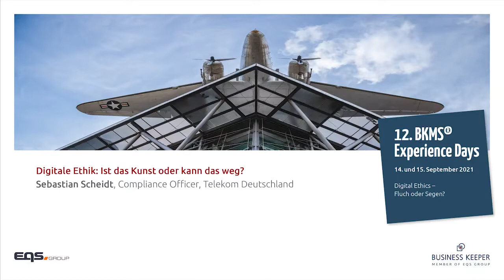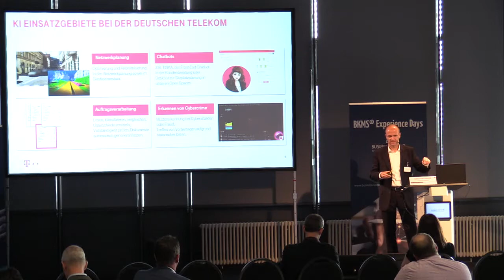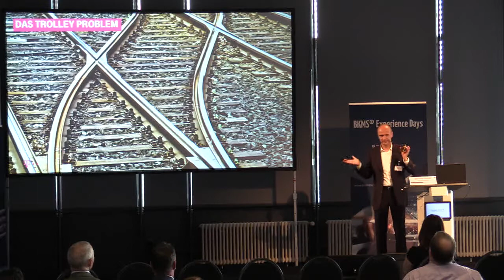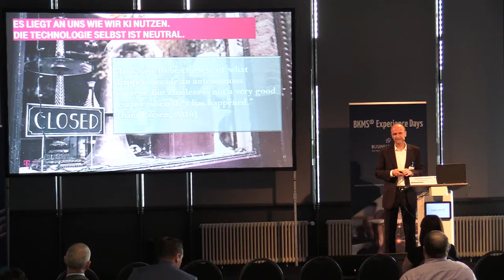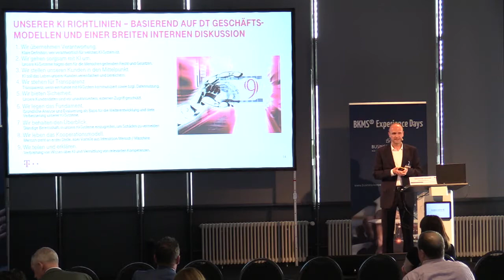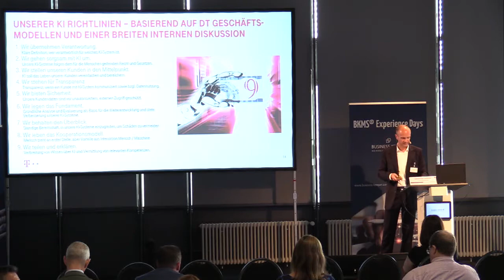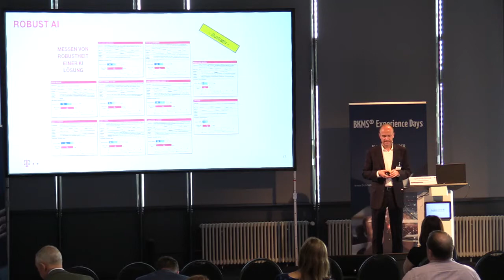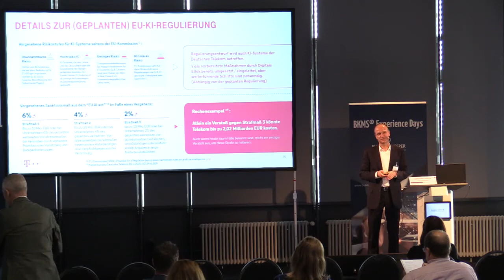BKMS® Experience Days 2021:Digitale Ethik Ist das Kunst oder kann das weg? Sebastian Scheidt,Telekom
Am 14. und 15. September 2021 fanden die 12. BKMS® Experience Days in Berlin statt. Unter dem Motto "Digital Ethics – Fluch oder Segen?" erwarteten die TeilnehmerInnen zwei Tage lang voller spannender Fachbeiträge von renommierten ExpertInnen sowie der exklusive Erfahrungsaustausch und Networking innerhalb der BKMS® Experten-Community.